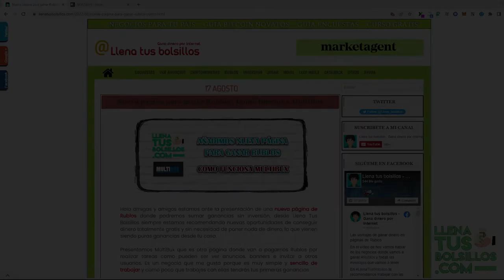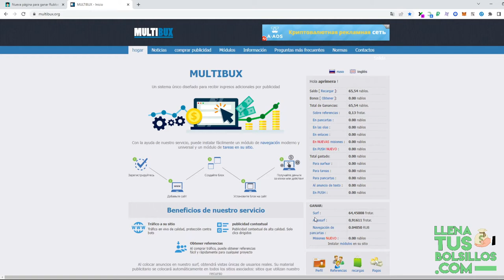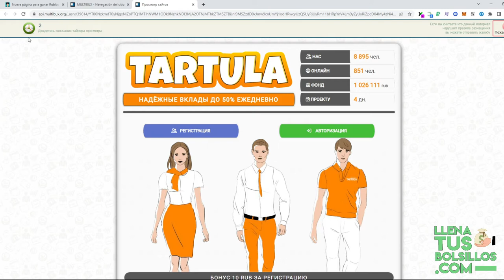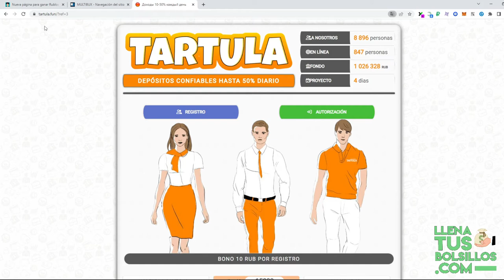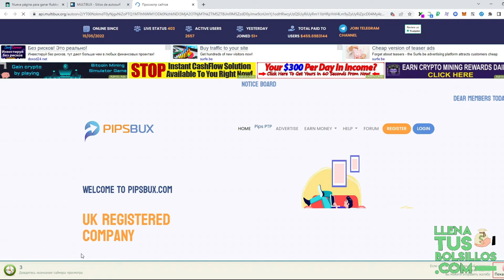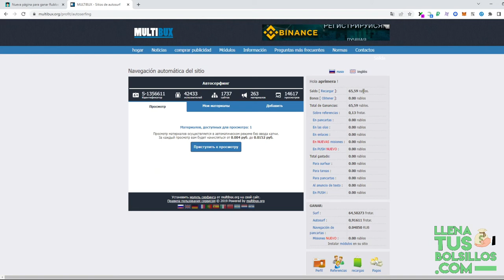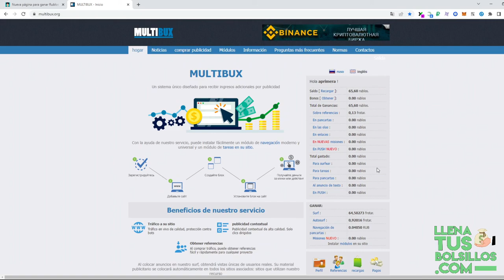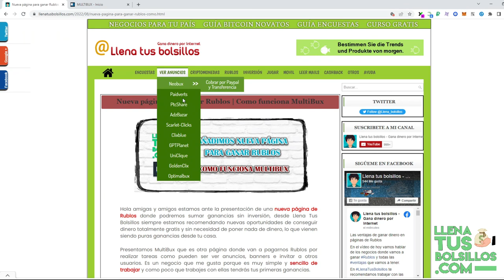Nuevo negocio donde conseguir Rublos – SIN INVERSIÓN | Como funciona Multbux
🔴  NUEVO VÍDEO   🔴

Presentamos nueva página para ganar Rublos gratis llamada Multibux donde sin necesidad de invertir podremos sumar Rublos.

Nueva página de Rublos añadida en LlenaTusBolsillos donde seguimos aumentando la familia de negocios online donde sumar ingresos extra por internet.

● Llenatusbolsillos.com